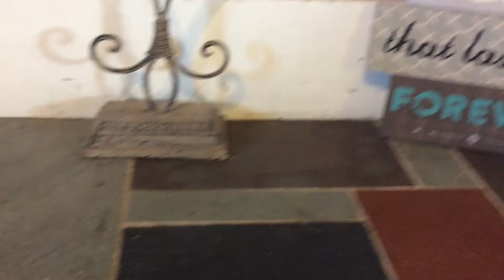Water Bottle Trickshots